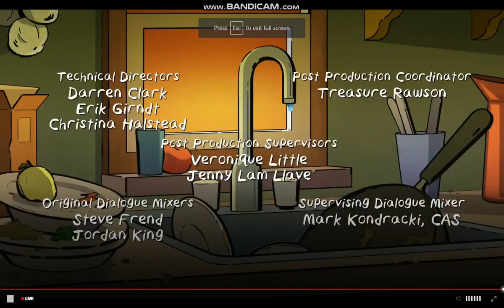Big City Greens 2021 End Credits Disney XD 2023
Disney XD USA During Airing